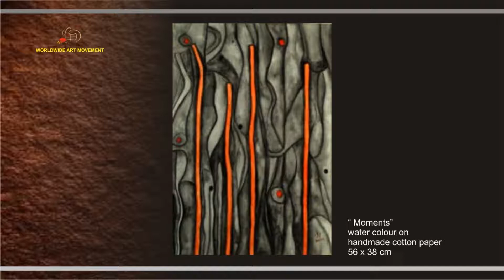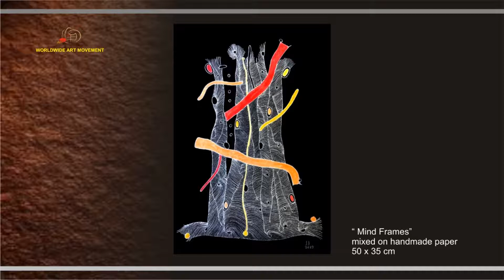"JOHN JOSEPH" _ SOLO ART SHOW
SOLO ART SHOW FOR INDIAN ARTIST JOHN JOSEPH